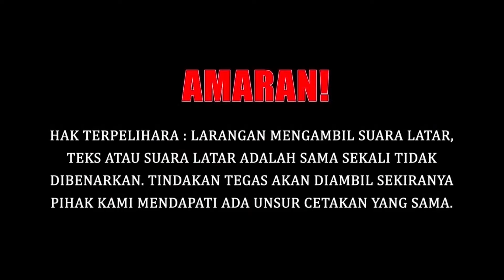CHINA-AFRIKA JALIN KERJASAMA MEMBENTUK SEKTOR PERDAGANGAN TERBESAR?? # 562